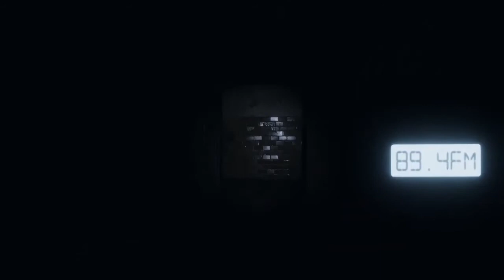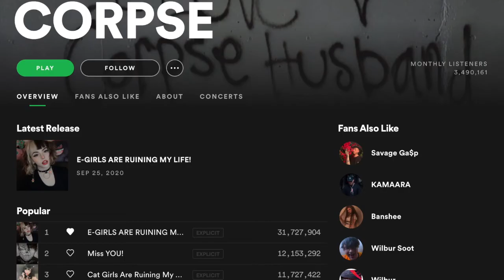Corpse Husband quotes from Phasmaphobia that left the world wanting more (Part 2)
Corpse back at it again ✌️